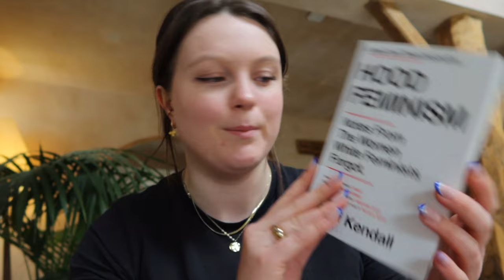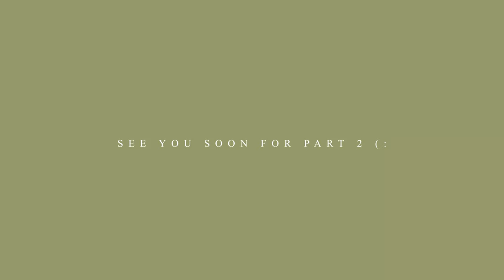day in the life with a Newfoundland puppy 🐶 this is her channel now - birthday weekend vlog PART 1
I made a vlog of my weekend at my parent's but decided to cut the video in half, otherwise it would have been longer than The Fellowship of the Ring extended edition.

So here's PART 1 and it's mostly an update on Mabel. So if you're not a dog lover the this isn't the video for you !

 ● This channel is a personal project that I'm working on for my future self but if you do happen to find yourself here, you're welcome to stick around. I make vlogs with friends and family, as well as lifestyle and book content.  I hope they bring you some joy (:

☞ Editing software - Adobe Premiere Pro CC 2020 /Adobe Photoshop CC 2020

● Music credit